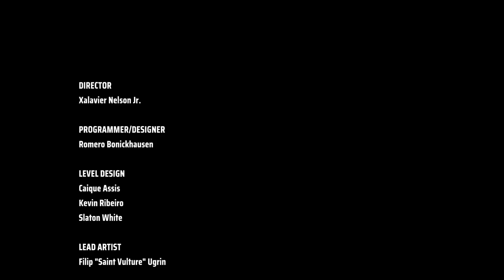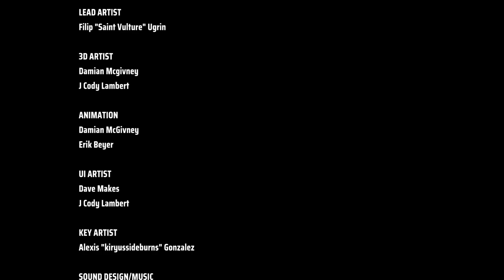El Paso, Nightmare